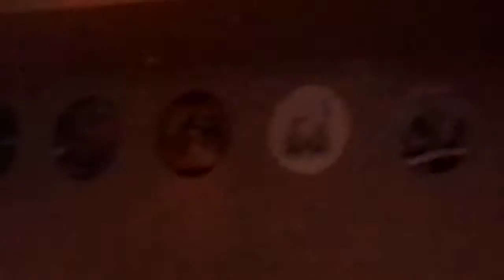Weevil Live @ Stormbringer.mp4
Live at Revenge Of Rock 18/03/2011